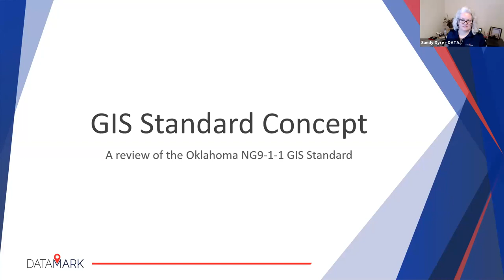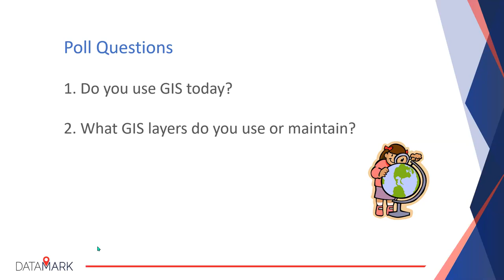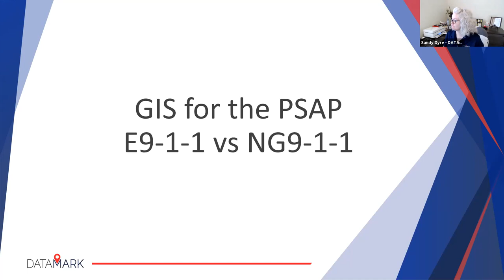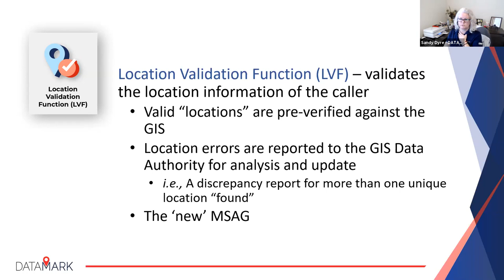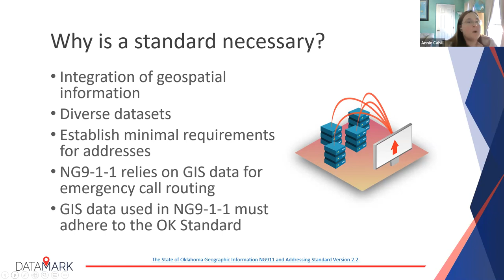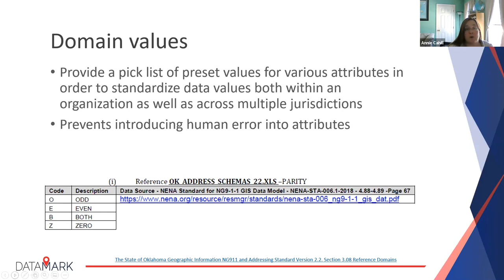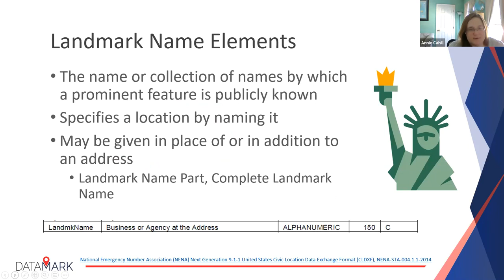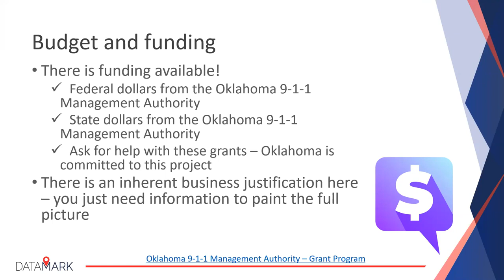Statewide NG9-1-1 GIS Training: GIS Concepts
To develop a Statewide GIS Dataset for NG9-1-1 the Oklahoma 9-1-1- Management Authority is supporting Statewide NG9-1-1 GIS Training. There is Grant money available to help Oklahoma Counties to create, improve, and maintain the 9-1-1 GIS data.